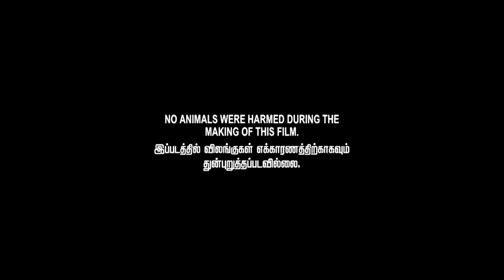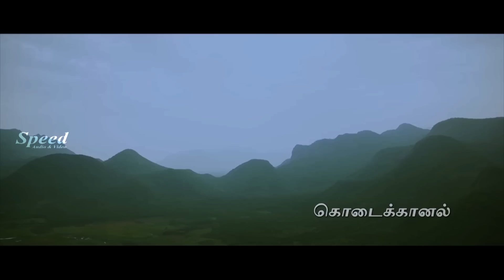New Tamil Romantic Comedy Movie | Adida Melam Tamil Full Movie | Abhay Krishna | Abhinaya Anand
A comedy film
Director: Anbu Stalin
Producer: Abhay Krishna
Cast: Abhay Krishna, Abhinaya Anand
Music Director: Abhishek Lawrence